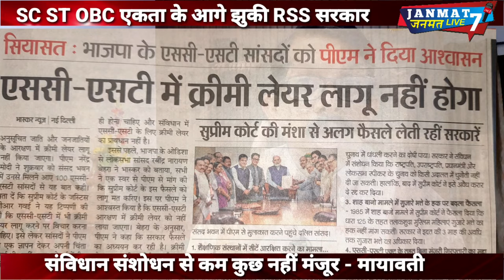SC ST|की एकता|और|मायावती|की धमकी|के आगे झुकी|संघी सरकार|reservation|पर संविधान संशोधन होगा!